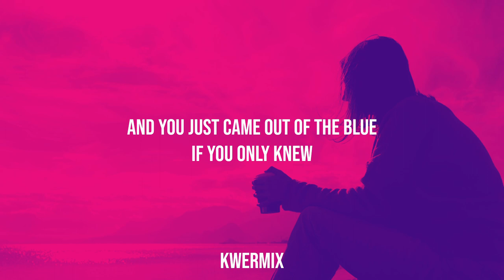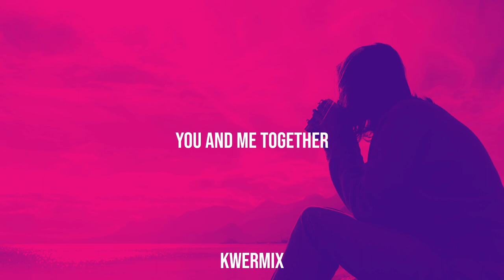Ann Paris, Daniel Brown - Coffee (Lyrics)🎵